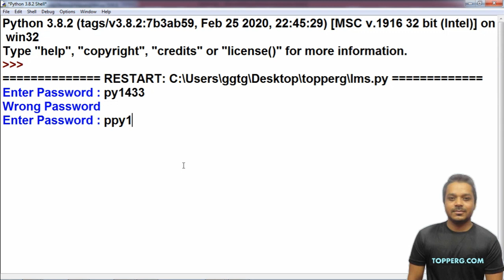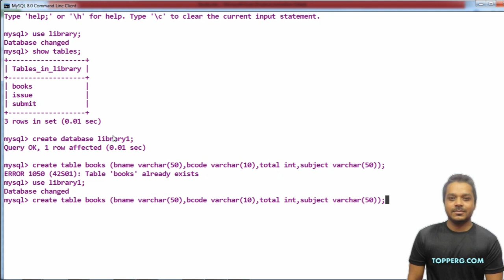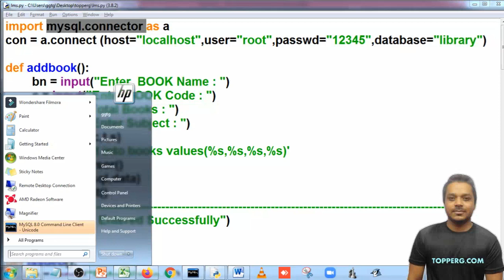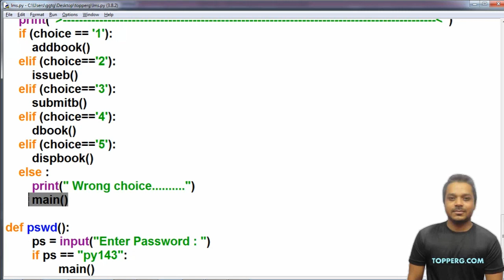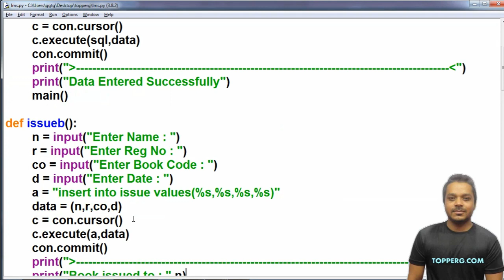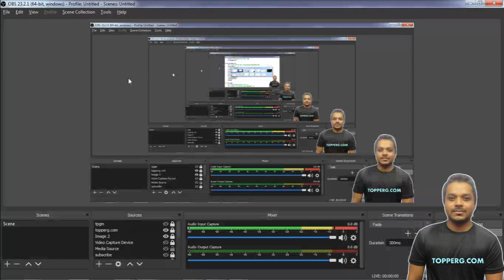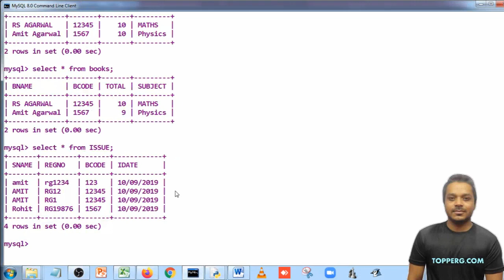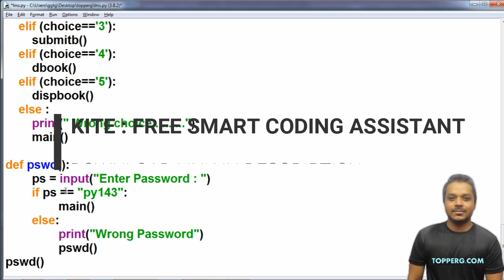Library Management System | Python Project CBSE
All String Functions